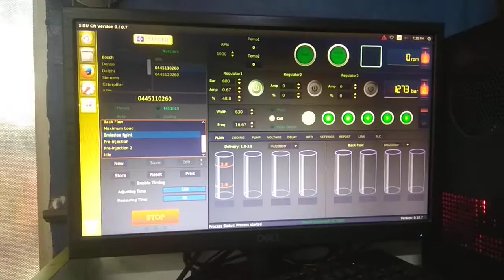Mahindra Scorpio Crdi injector testing on Mico Machine